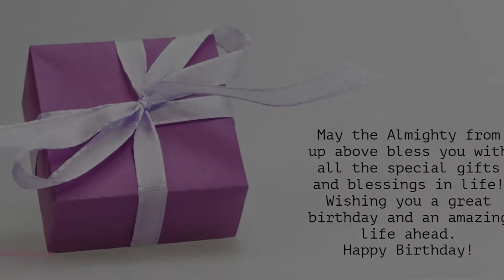Happy Birthday to Sanchita - Birthday Wish From Birthday Bash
Hey Sanchita!